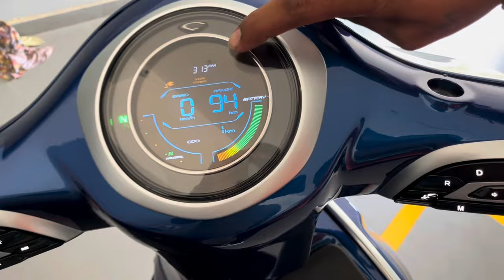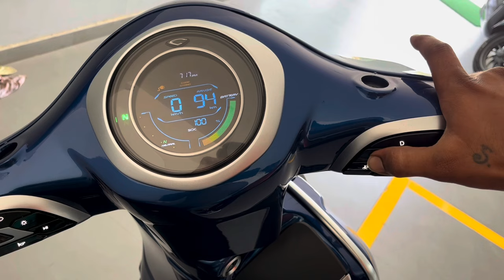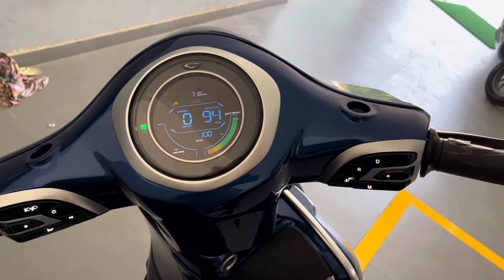Bajaj Chetak Electric ⚡️ Switch Working And Meter Trip Set , Time Set Explained